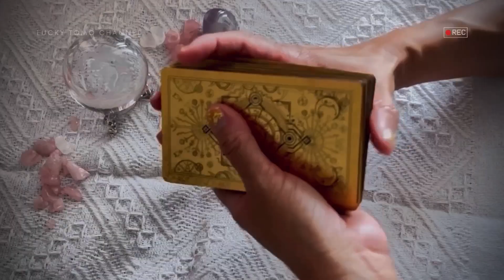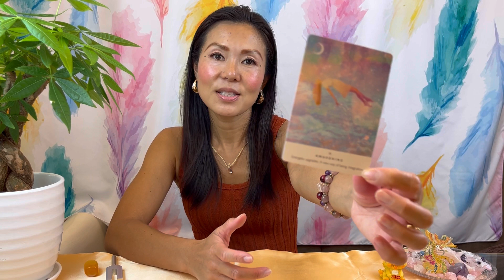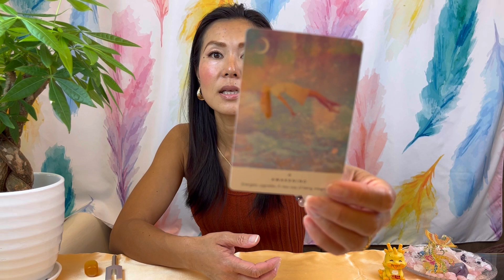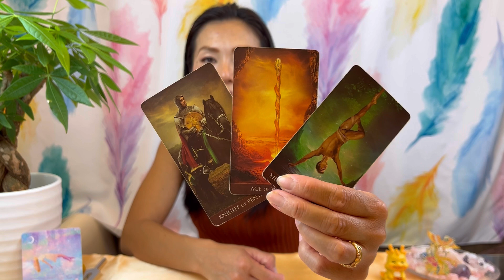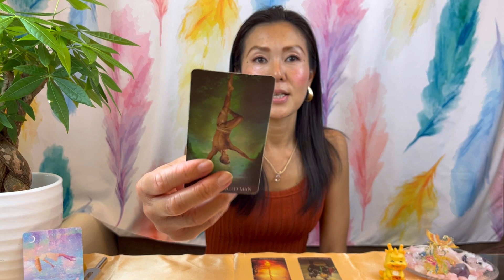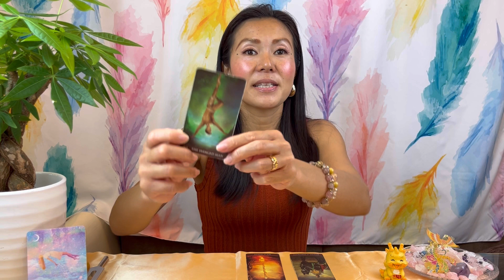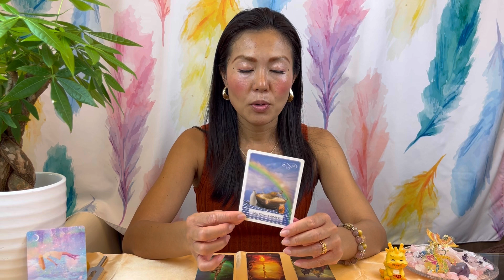【天秤座】あなたのご先祖様が「今」どうしても伝えたい開運メッセージ✨libra ♎️Good luck message from your ancestors✨tarot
※カメラのアングルがズレてるの気づかなくて、見づらかったらごめんなさい🙏🫶

⭐︎人生初の本が発売されました⭐︎
【Life Is Journey】

⭐︎日本開運学協会認定開運顔相学 個人コンサル

⭐︎日本開運学協会認定　開運ラッキーメイク習得スクール

⭐︎開運タロット個人鑑定
「タロット」と返信下さい！

私のチャンネルにお越し頂き、ありがとうございます‼️

いつも応援して下さっている方、登録、高評価してくださる方、本当にありがとうございます。心から感謝しています。大好きです！

私リーディングは、占い・未来を予測して当てるものではございません。
あなたの心や魂(潜在意識など)でどう思っているのか、あなたがどうしていきたいのか、カードを通じて、生活の幸せのヒントや参考にして頂けると嬉しいです。

※主にタロットカードやオラクルカードを使って、直感やインスピレーション、高次元からメッセージを受け取りながらリーディングしています。
スピリチュアル大好きな私が、学んできたことも混ぜながら、愛のあるメッセージを届けしています。

あなたの毎日の生活に開運、笑顔、幸せが増えるお手伝いが出来たらと思って活動しています。

メッセージを受け取るベストなタイミングです！

今のあなたにピンと来るメッセージをお受け取り下さい♪

皆様に沢山の開運と素敵な事が訪れますように✨